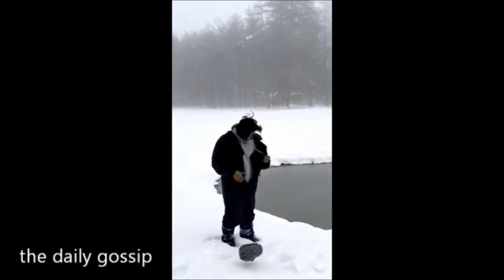Vidyut Jammwal Taking Full Advantage Of Shruti Haasan In Latest Scene